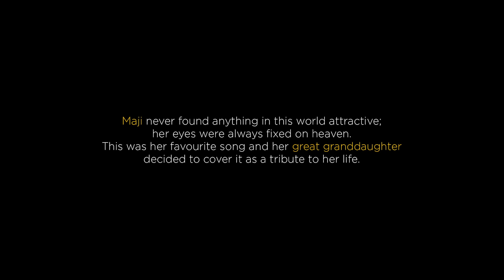YESHUVAE NINTE ROOPAME | Naomi Susan Cherian | യേശുവേ നിന്‍റെ രൂപമീ | The Cherians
(All the links in one place)

We lost our dear grand-mother (Maji) this year. Maji's favorite song was "Yeshuvae ninte roopamee" and that's the first Malayalam song her great grand daughter Naomi learnt to sing. We decided to cover that song as a tribute to her life.

Malayalam Lyrics: V Nagel
Sung by : Naomi Susan Cherian feat. Cherry & Sara cherian
Music programming and Mix : Cherry George Cherian
DOP : Mahesh
Editing : Sudheesh